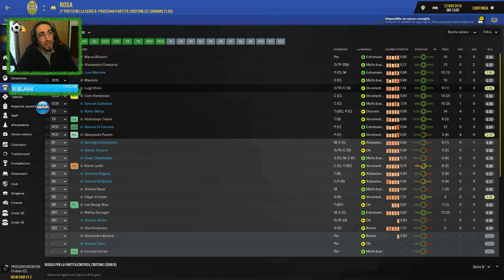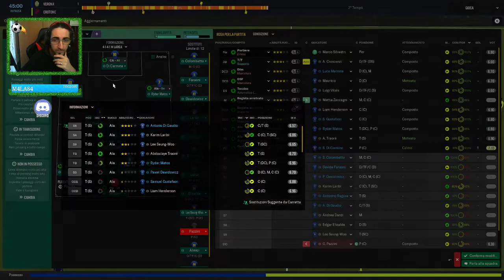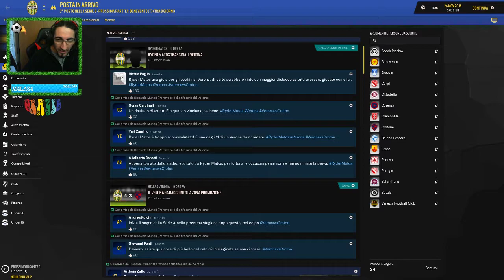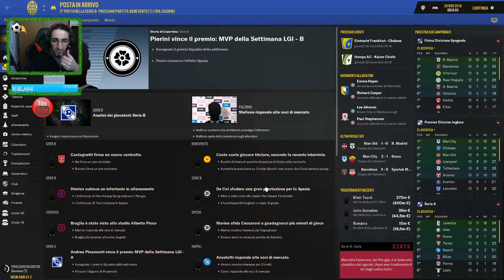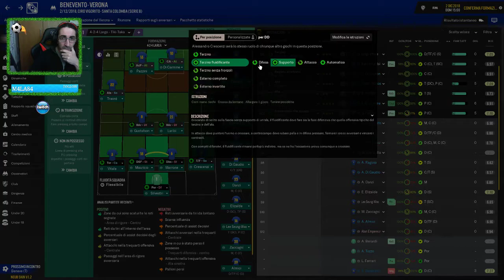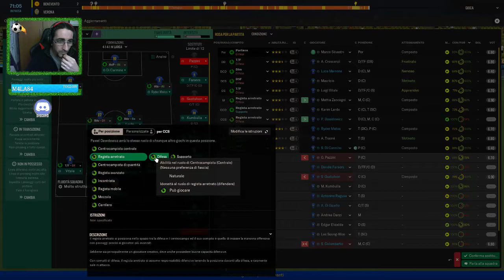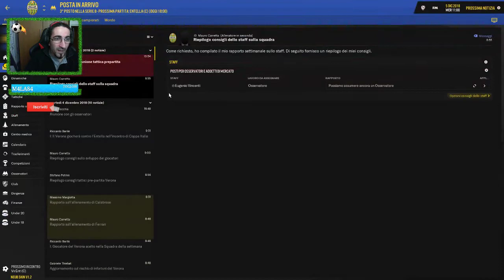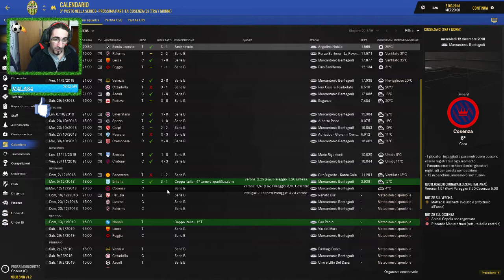Football Manager 2019 - #05 Quarto turno di coppa e serie B! [Live ITA]